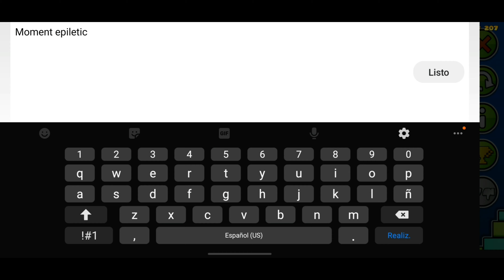Endless Dream By Aleiz21 | Geometry Dash 2.11